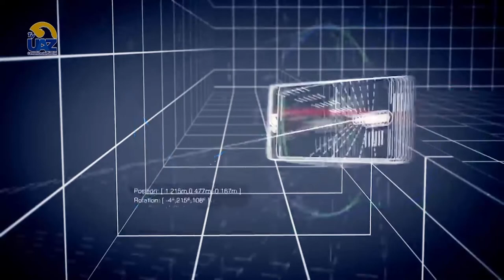🛰Sistema de realidad aumentada espacial desde la UAZ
PITec Posgrados en Ingeniería y Tecnología Aplicada
🔵Multiverso UAZ🟡